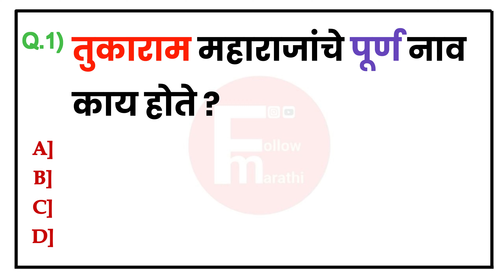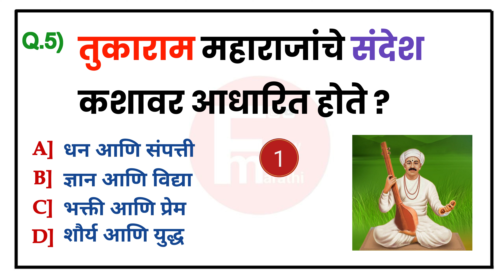Guru Of Sant Tukaram Maharaj | संत तुकाराम महाराज विशेष जनरल नॉलेज प्रश्न उत्तर मराठी